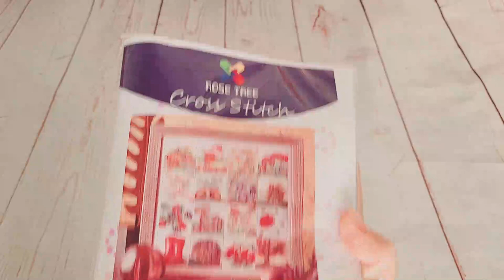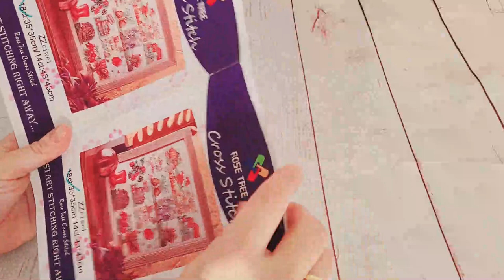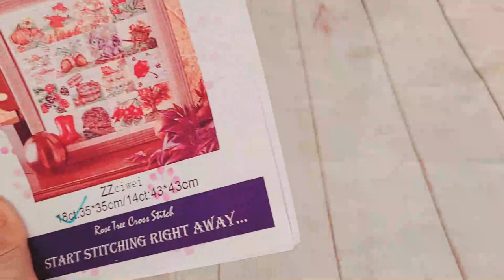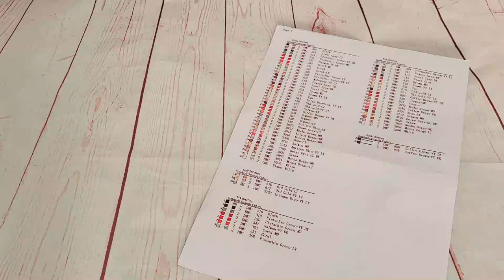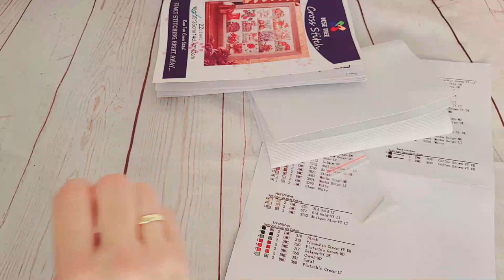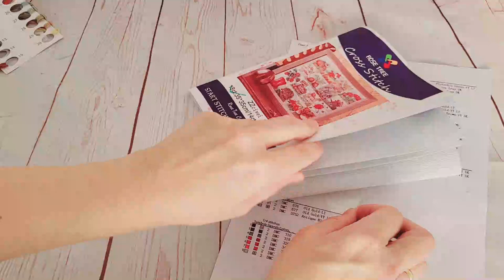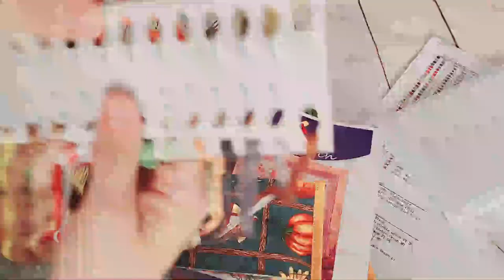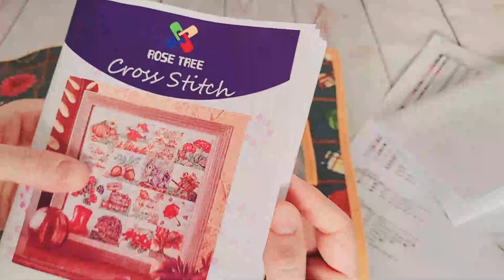🧵✂🌂 " Otoño, empezando nueva labor " 🌂✂🧵